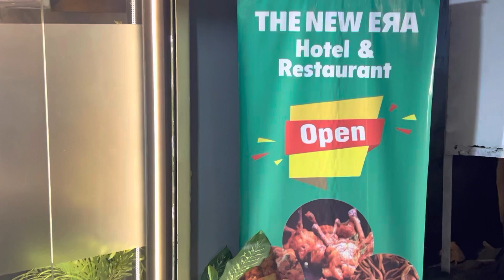The new Era ! chachu Ke Hotel par first time gay !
hlwguys#manojdeyvlogs